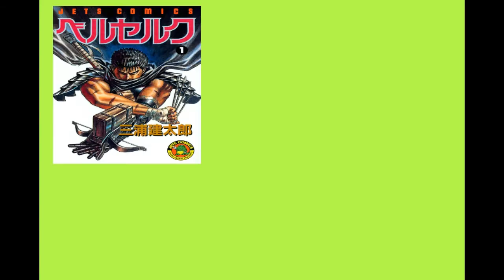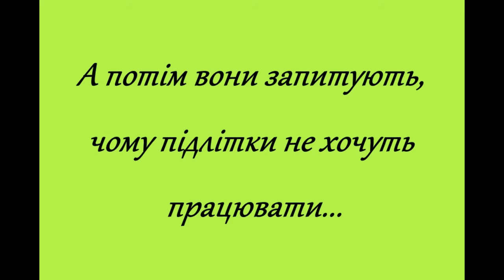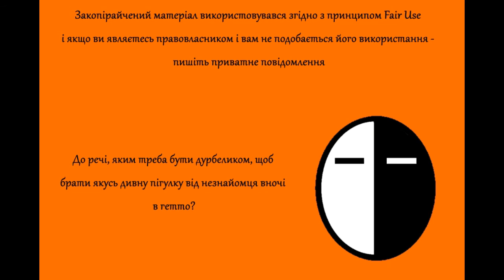Анті лається на ReLIFE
Цього тижня Анті візьме червону та синю пігулки, проте обере чорну.

В мене є твіттер! Не знаю навіщо